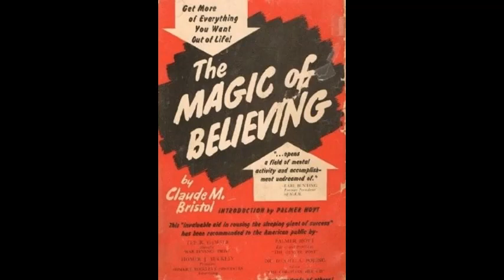The Magic Of Believing Full Audiobook| Claude M. Bristol